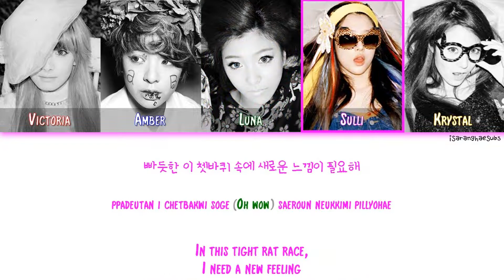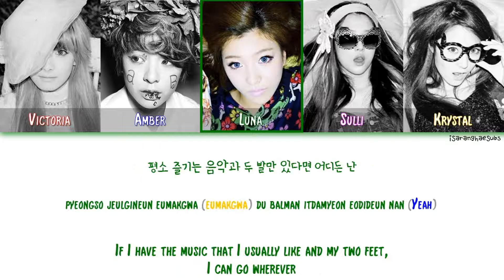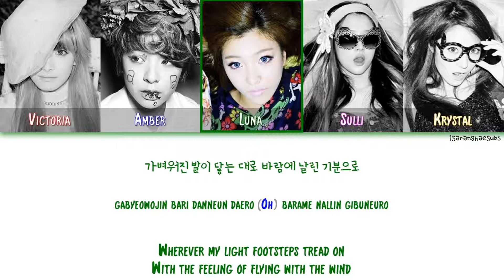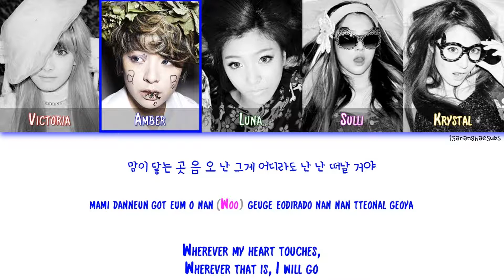F(X) (에프엑스) - LET’S TRY (훌쩍) [Color Coded Han|Rom|Eng]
"[Mini Album] Electric Shock" Tracklist:
06. Let's Try (훌쩍) - [Now playing]

Video: Me

Lyrics: 미스핏
Composer: Niara Scarlett, Pete ‘Boxta’ Martin
Arranger: 임광욱, 정수완